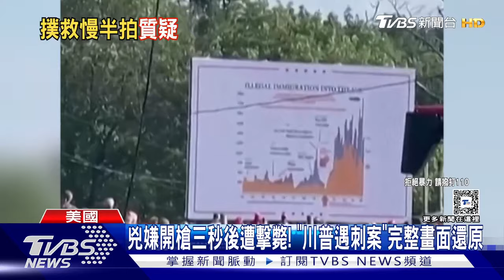川普「搖頭擺腦」躲子彈 演講習慣救了自己?｜TVBS新聞